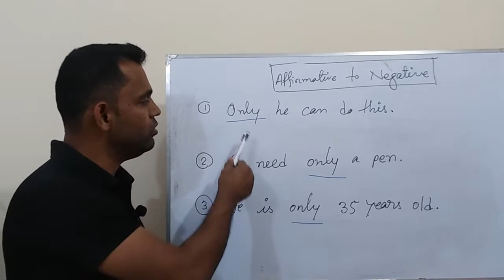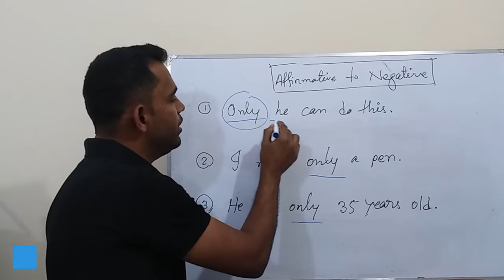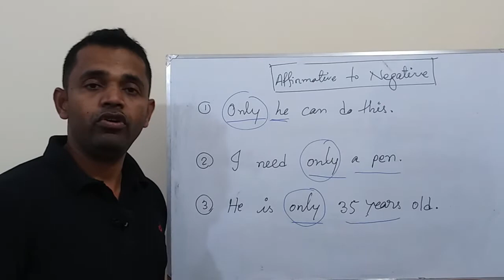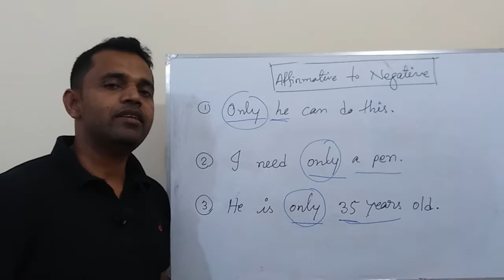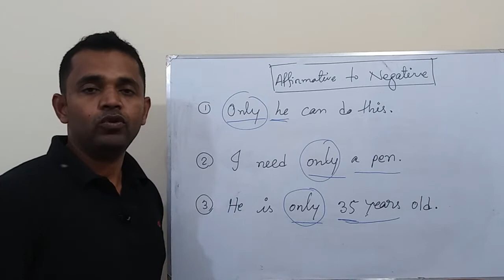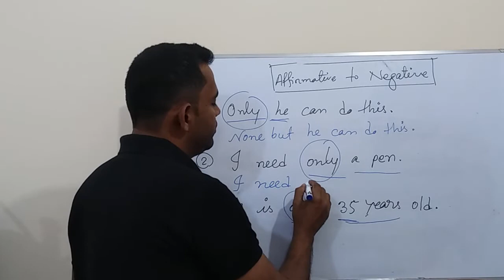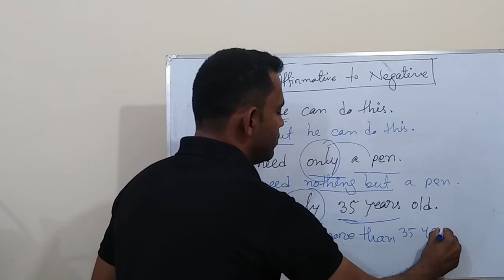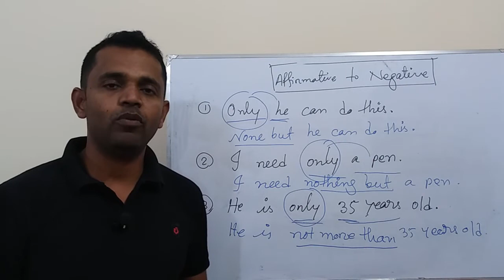Affirmative to Negative Change ll Transformation of Sentences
The use of Only in three different situations which is very easy way to understand change a sentence of Affirmative to Negative.